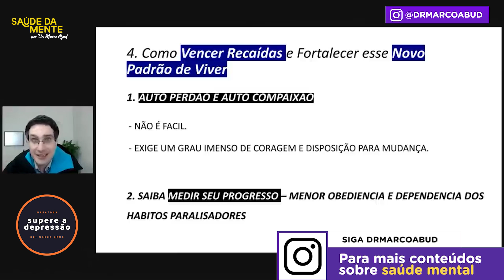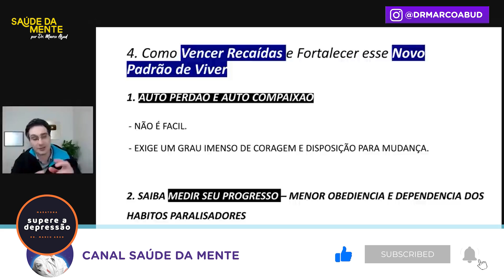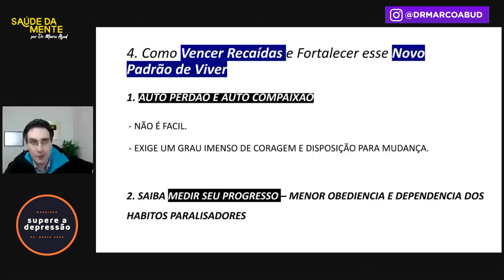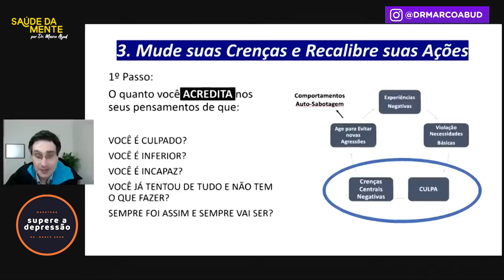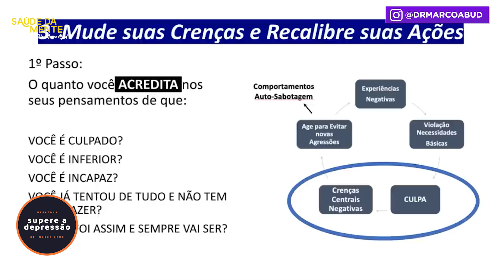RECAÍDAS DA DEPRESSÃO: COMO VENCER?